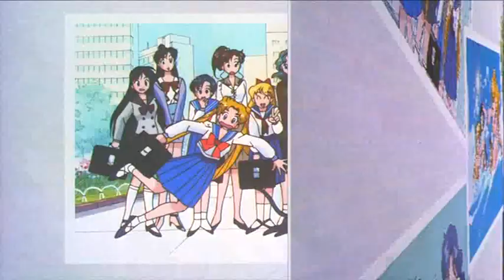[DIC/PIONEER] Sailor Moon SuperS Black Dream Hole Opening [R2 ENGLISH]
Opening to Black Dream Hole

Video: SMC